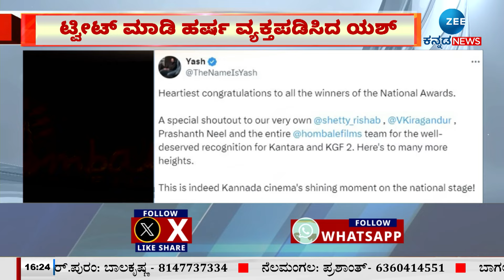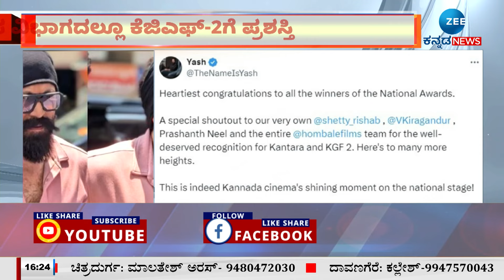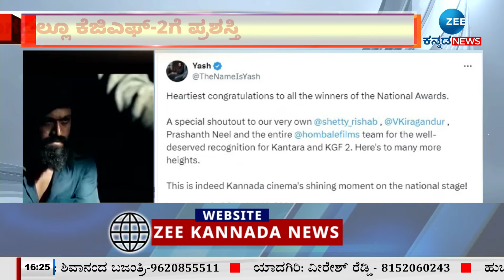Rocking Star Yash Tweet On Rishabh Shetty | ಕೆಜಿಎಫ್‌-2 ಚಿತ್ರಕ್ಕೂ ಎರಡು ಪ್ರಶಸ್ತಿ ಲಭಿಸಿದೆ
ರಾಕಿಂಗ್‌ ಸ್ಟಾರ್‌ ಯಶ್‌ ಟ್ವೀಟ್‌ ಮೂಲಕ ಸಂತಸ
ಅತ್ಯುತ್ತಮ ಸಾಹಸ ನಿರ್ದೇಶನ ಕೆಜಿಎಫ್-2
ಅತ್ಯುತ್ತಮ ಕನ್ನಡ ಪ್ರಾದೇಶಿಕ ಸಿನಿಮಾ ಕೆಜಿಎಫ್-2